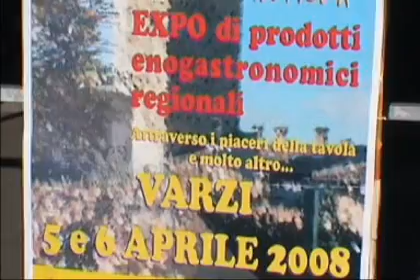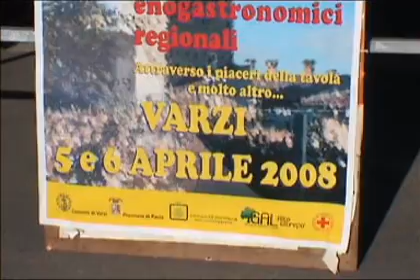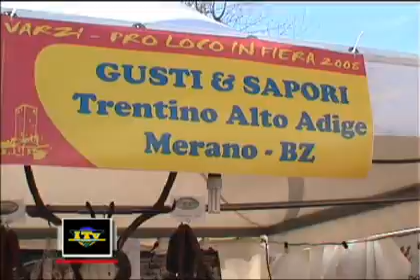Varzi la fiera del gusto intervista al Sindaco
Da Voghera News-pavia tv-

VARZI 17/03/2008: Ad Aprile il paese sarà la capitale delle Pro Loco
VARZI
Almeno per due giorni Varzi diventerà a tutti gli effetti la capitale delle Pro Loco italiane. Si annuncia come un vero e proprio evento la manifestazione in programma sabato 5 e domenica 6 aprile: "Pro Loco in fiera - Expo dei prodotti eno/gastronomici regionali", con la partecipazione attiva di numerose associazioni provenienti da tutta Italia.
Si tratta di una kermesse organizzata, per il secondo anno consecutivo, dalla locale Pro Loco con il patrocinio di: Comune di Varzi, Unpli (Unione Nazionale Pro Loco Italiane), Regione Lombardia, Amministrazione Provinciale, Comunità Montana e Gal Alto Oltrepo, con il suo presidente Bruno Tagliani.
"Ritengo" -- ha detto Anna Perocchio, presidente della stessa Pro Loco di Varzi -- "che questa manifestazione costituisca un'opportunità di incontro e di confronto sulla cultura e sulle rispettive tradizioni eno/gastronomiche e folcloristiche. Le associazioni porteranno a Varzi prodotti tipici e artigianato, promuovendo nel miglior modo possibile il proprio territorio."
Il programma di questa due giorni si presenta assai intenso e piuttosto articolato.
Nella mattinata di sabato 5 aprile, dopo il saluto del sindaco di Varzi, Ernesto Querciolli, è prevista l'inaugurazione e l'apertura degli stand, con la partecipazione straordinaria dell'Associazione Sapori d'Italia.

Alle 13, seguirà il pranzo al Palafiera di Varzi, dove saranno serviti piatti tipici della Sardegna, in una sorta di gemellaggio gastronomico tra l'Alto Oltrepo e il territorio della provincia di Medio Campitano. Nel pomeriggio, alle 16, è in programma una visita guidata all'antico borgo della capitale della Valle Staffora, a cura dell'Associazione Varzi Viva.
Alle 21, infine, serata di benvenuto alle Pro Loco, con cena a buffet presso il Salone del Cinema Italia. A suggellare l'evento, una serie di esibizioni: il Coro Comolpa, il Gruppo Folkloristico Sant'Isidoro di Samassi (Sardegna) e, infine, il Gruppo Musicale "Colleri 'u canta".
Nella mattinata di domenica 6 aprile, invece, dopo l'apertura degli stand, alle 10 sarà celebrata la messa in piazza. Seguirà un convegno sul tema: "Territorio, turismo e Pro Loco", con l'intervento di numerosi e autorevoli relatori, fra i quali l'assessore provinciale al Turismo: Renata Crotti.
Dopo il pranzo, che si svolgerà presso il Palafiera, di nuovo spazio a una serie di esibizioni di gruppi folcloristici.
La manifestazione terminerà con la performance della nota band "Canta Milano".
servizio video Giorgio Macellari
Italy food wine salame doc